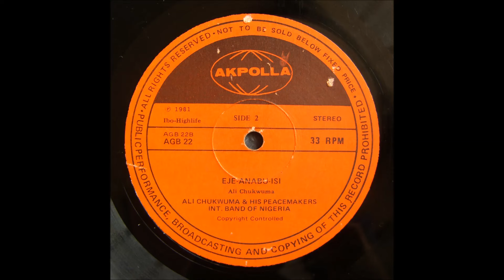Ali Chukwumah - Eje Anabu Isi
Ali Chukwuma and his Peacemakers Int. Band of Nigeria
album:  Gentleman Ali Chukwumah
year: 1981

side two: Eje-Anabu-Isi